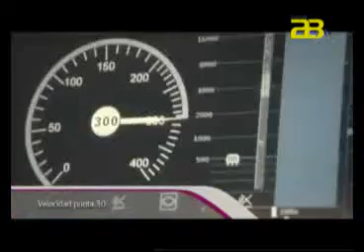Almería Noticias Canal 28 Tv - El Corredor une a los alcaldes de la costa este andaluza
Los regidores de Málaga, Francisco de la Torre; de Almería, Luis Rogelio Rodríguez-Comendador; del municipio almeriense de El Ejido, Francisco Góndola, y de Almuñécar (Granada), Trinidad Herrera; el primer teniente de alcalde de la localidad granadina de Motril, José García Fuentes, en representación de su alcalde, Carlos Rojas, y el edil de Movilidad y Transportes de Vélez-Málaga (Málaga), Antonio Arrieta, han firmado este jueves la Declaración de Málaga en defensa del Corredor Ferroviario Mediterráneo incluyendo el tramo por la costa entre Almería y Algeciras (Cádiz)